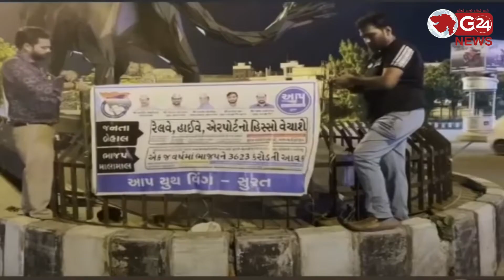રેલ્વે, એરપોર્ટ અને હાઈવે વેંચવા કાઢતા વિરોધ | G 24 NEWS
આપ દ્વારા કેન્દ્ર સરકાર સામે બેનરો થકી સુરતમાં વિરોધ કરાયું